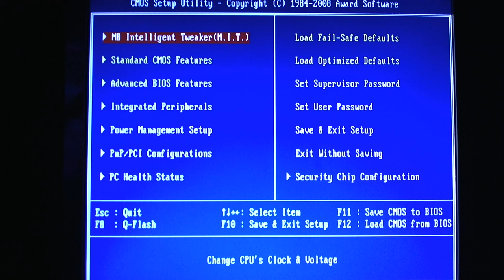Overclocking Questions II -- Initial BIOS Settings Revamped (20110910-1226)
Revamped initial settings at this post.